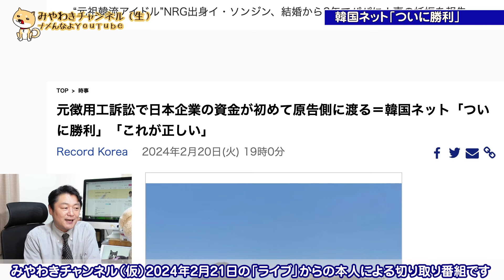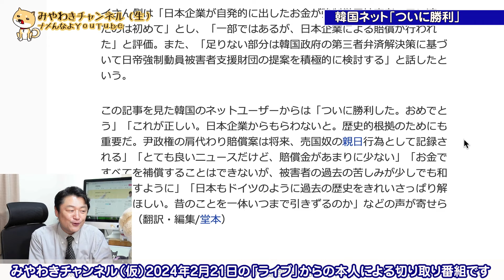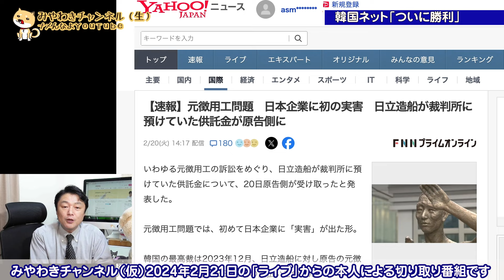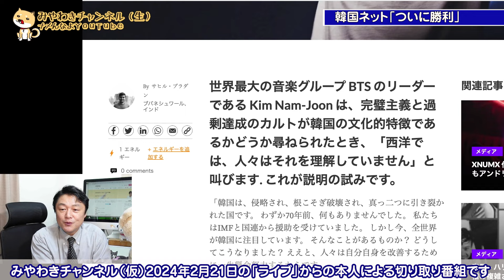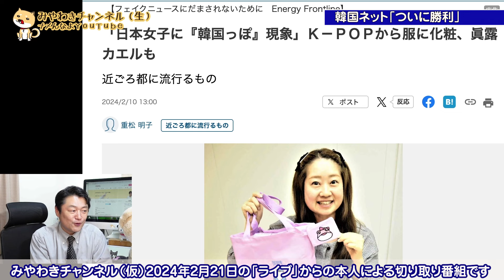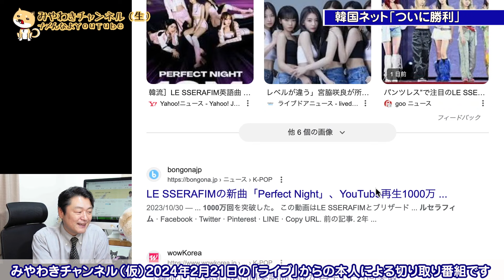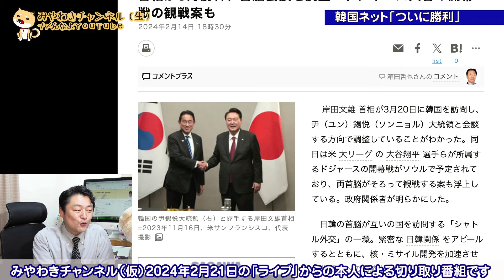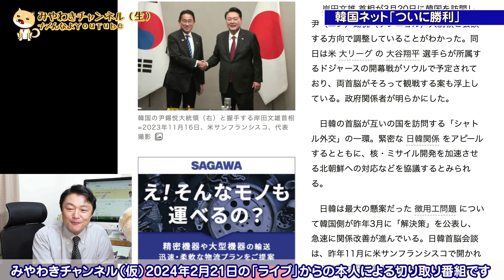韓国ネット民勝利宣言。元「徴用工」で日本企業に初の実害。いつもの「お替わり」の予感。岸田総理の大谷翔平「開幕戦」の韓国ツアーは中止だろ｜【ライブ・切り取り】#453